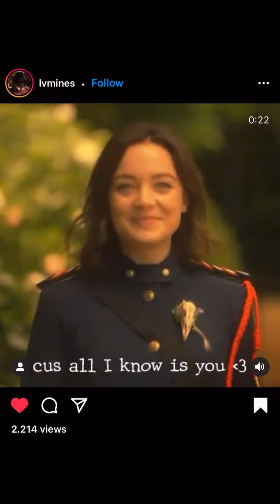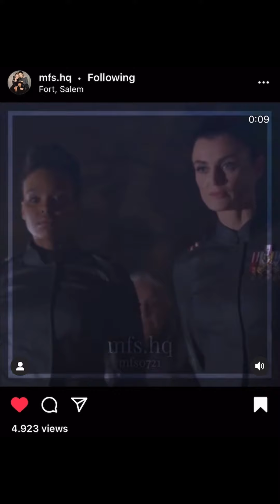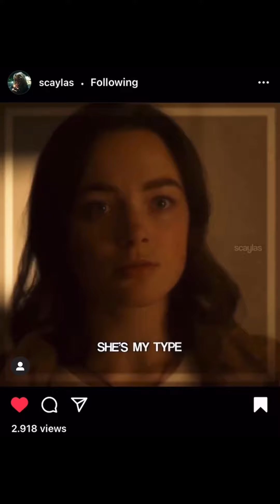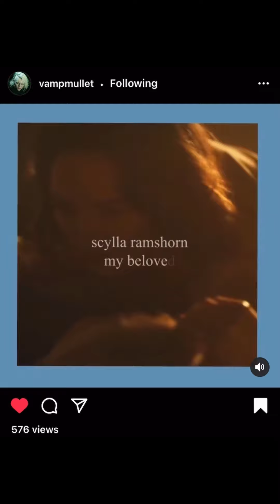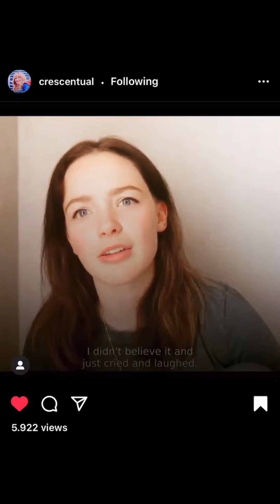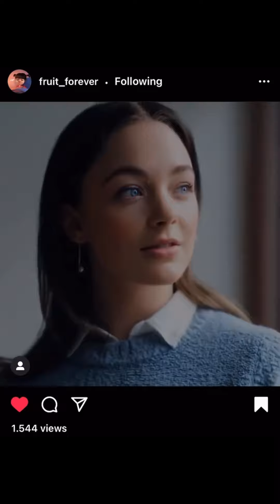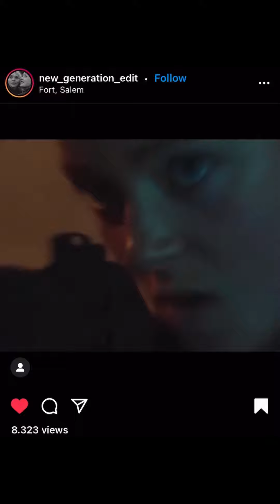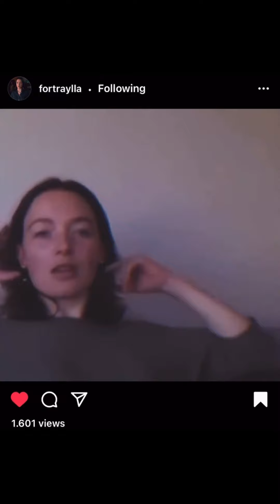Scylla Ramshorn edits bc she is the top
im running out of title ideas for scylla 😩

Show: Motherland Fort Salem, FreeForm

Intro/ outro song: Nirvana by Rizha

Editors username are in the video